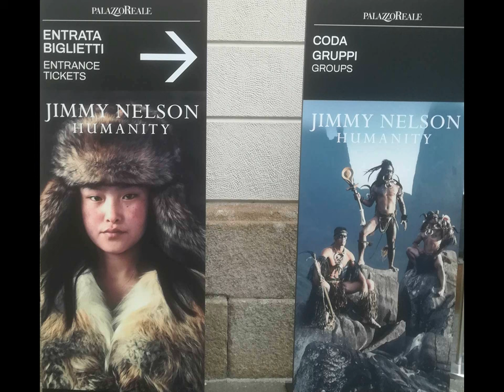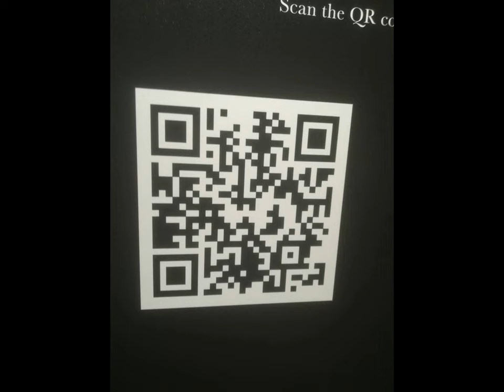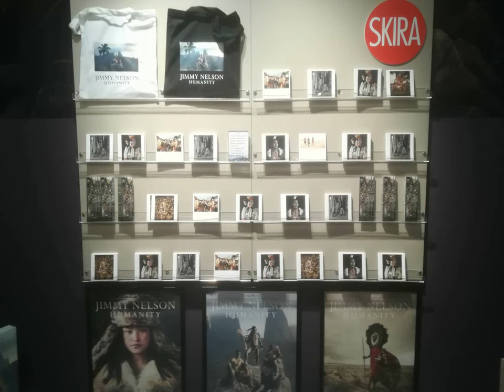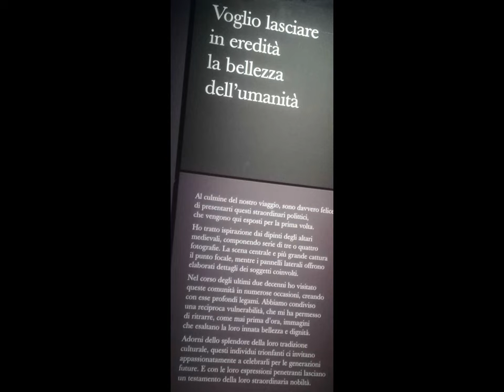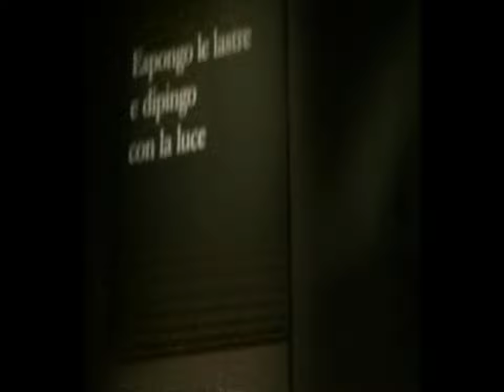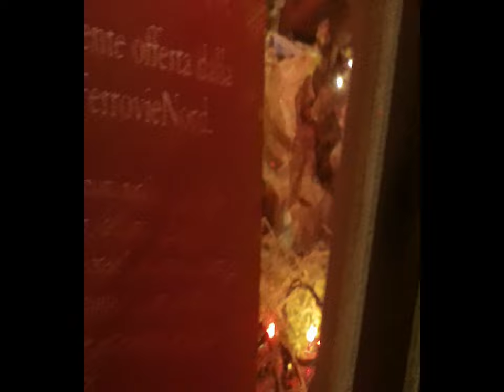Livres De Chevet et al. [by Sergio Conegliano]